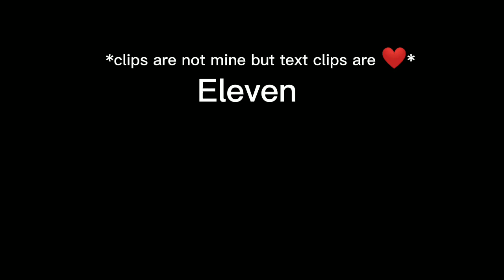Eleven VS eLeVeN ⚠️a bit of spoilers⚠️